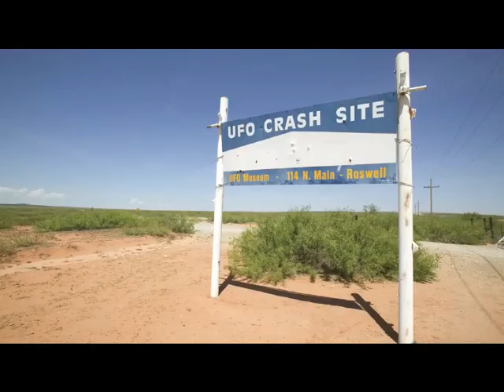Woman Photographs UFO over New Mexico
A decade after the Roswell crash in 1957,
Ella Louise Fortune, a local nurse,
would have an extraordinary experience
on October 16.

As she was driving down the road,
she would have her encounter.

She would take a photograph that would
gain great attention. The object was observed
not far from the Holloman Air Development
Center.